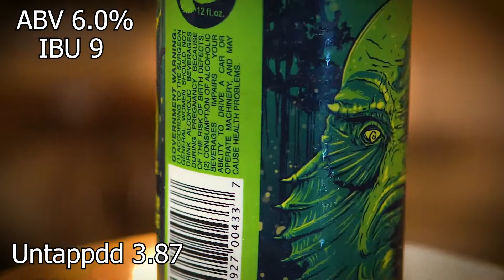Sour Green Apple Candy Beer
Glass Cleaning

BEER NAME: Martin House Brewing Company - Green Dream
ABV: 6%
IBU: 9

Profile: Green Apple Candy Sour with Lactose